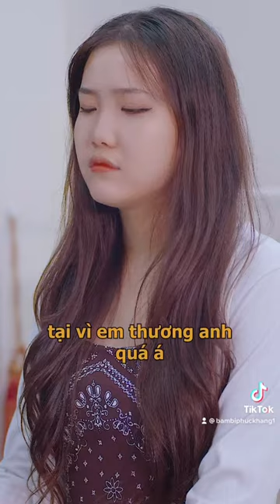Bambi Nguyễn Phúc Khang | Sống Chung Với Mẹ Kế - Tập 5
Con chỉ muốn được sống cùng với mẹ thôi\.
Những đứa trẻ mồ côi luôn cần được yêu thương nhiều hơn.